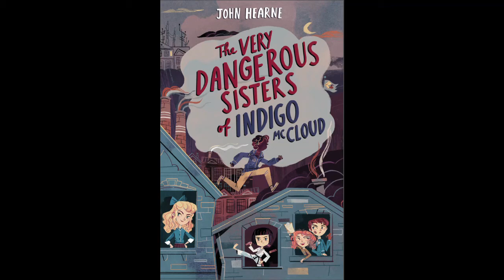John Hearne introduces The Very Dangerous Sisters of Indigo McCloud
Author John Hearne introduces his new book THE VERY DANGEROUS SISTERS OF INDIGO MCCLOUD

First published in 2021 by Little Island Books
Written by John Hearne
Cover design by Ailsa Cullen
Little Island has received funding to support this book from the Arts Council of Ireland/An Chomhairle Ealaíon
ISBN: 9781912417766